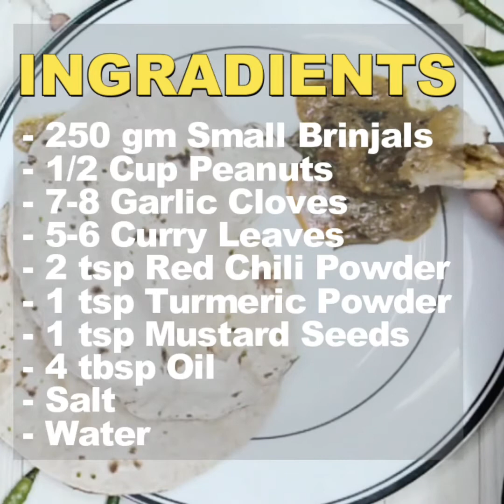Brinjal Peanut Masala | How to Make Brinjal Peanut Curry | Baingan Masala Maharashtrian Style (easy)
About Video
Today we came up with a very simple brinjal peanut masala recipe. This recipe is very simple as well as it has very few ingredients. So let's make it.

Other videos by stepwise recipes